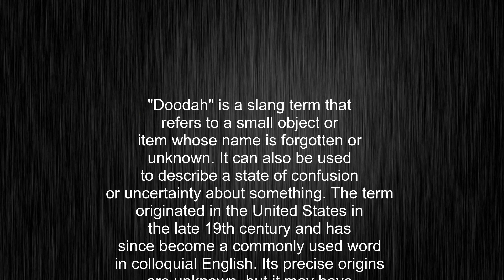What's the meaning of "doodah", How to pronounce doodah?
This video tells you what "doodah" means, how to pronounce it, provides a pronunciation guide and an accurate definition.
00:00 Pronunciation
00:22 Meaning

- What is the meaning of doodah
- How to say doodah
- What is the definition of doodah
- How to pronounce doodah

Visit our free audio/video dictionary tutorial to learn how to correctly pronounce words/names and to learn their meanings, definitions, just like doodah definition and meaning in Merriam-Webster, doodah definition and meaning in Collins English Dictionary, doodah definition and meaning in The Oxford English Dictionary, doodah definition and meaning in Longman Dictionary of Contemporary English, doodah definition and meaning in Cambridge Advanced Learner's Dictionary, and more.